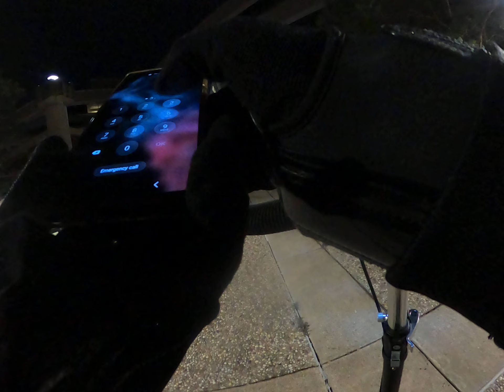Day 42 Part 1 Etwow Mosquito - Riding quick and safely at 30mph 500w with light rider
30mph ride a long the city and enjoy a quick ride around town. Safety and speed is my major concern.
Ride like everyone is out to kill you and your dog is waiting at home needing to take a dump.
RIP front wheels